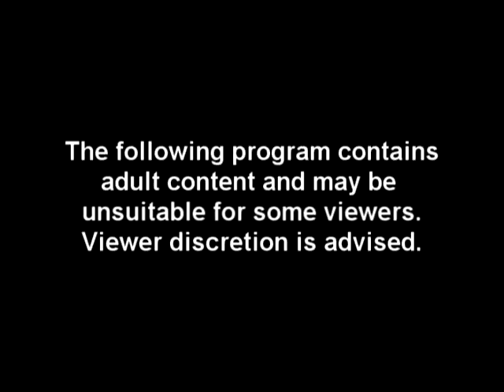The Psychotic Comedian - Episode #122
Paul practices yoga and reads the classic American novel, "The Great Gasby" on this edition of "The Psychotic Comedian". not really; he just tells dirty jokes. Alright!